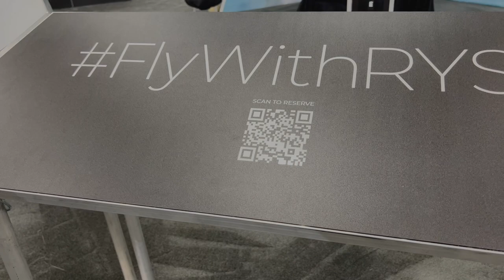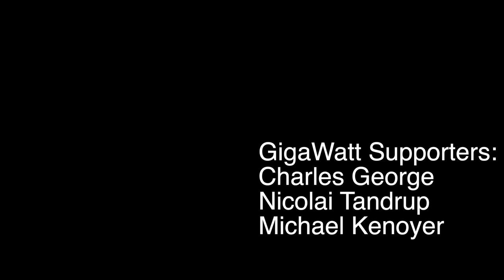FLYING "CARS" at CES 2023! The Ryse Recon Piloted Drone Takes to the Skies in Las Vegas!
As part of CES 2023 I am doing several short videos on cool companies, research and tech you need to know about. Enjoy!

Ryse Aerospace site (you can reserve a Recon for $0 from here)
2

**JOWUA:
use the Promotion Code: DRKNOW5